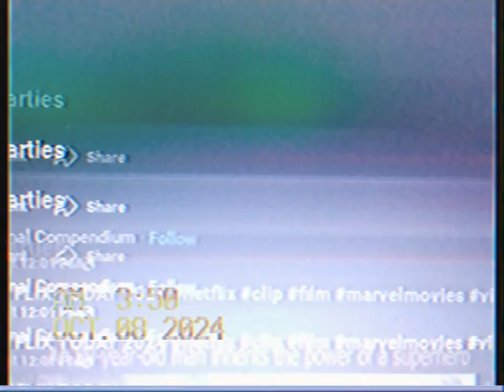CBS MIAMI 4 IN LAUDERDALE BY THE SEA FLORIDA